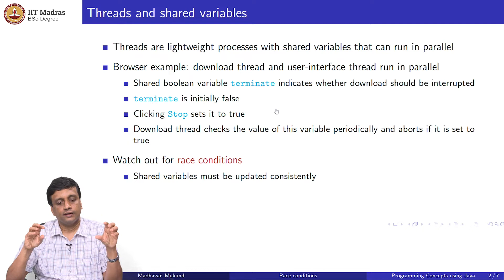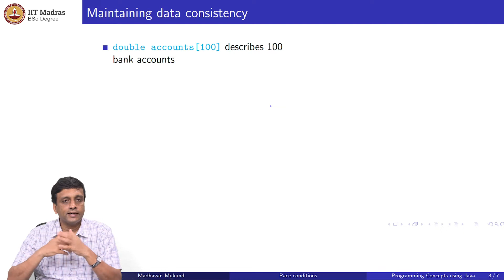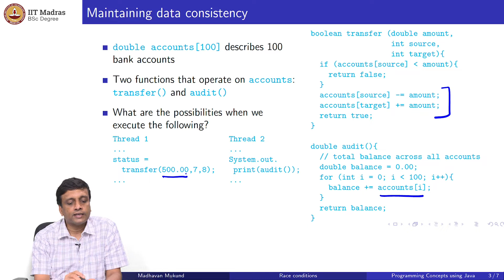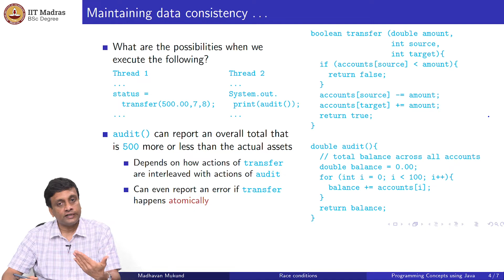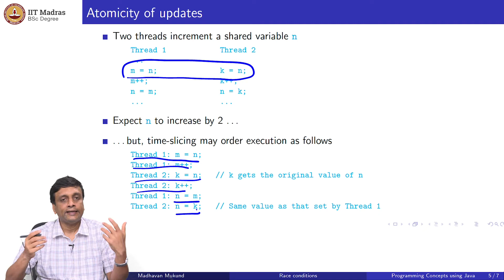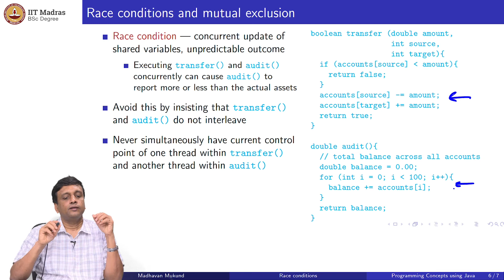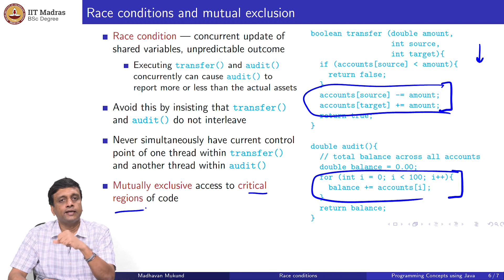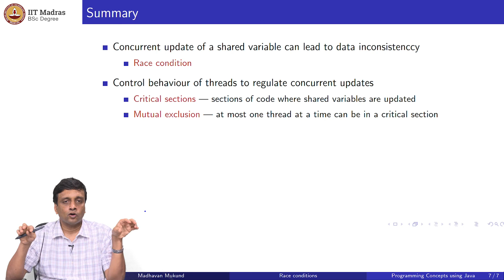Race Conditions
Prof. Madhavan Mukund